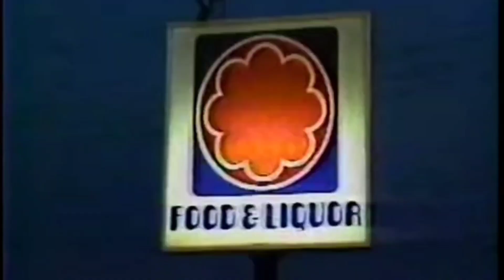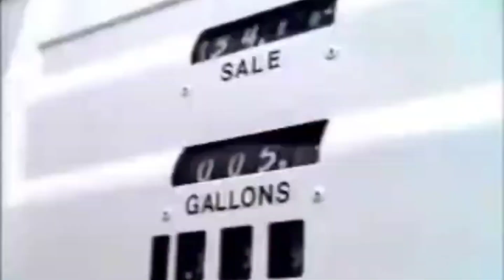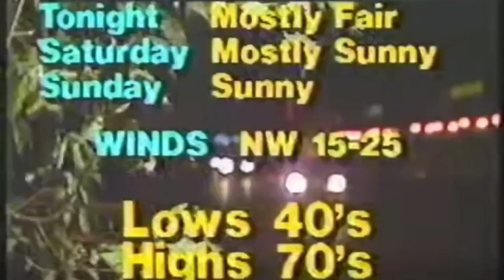Bring Da Ruckus Wu Tang Clan ( Brandon Lee fight )